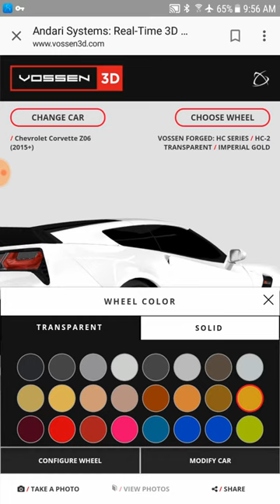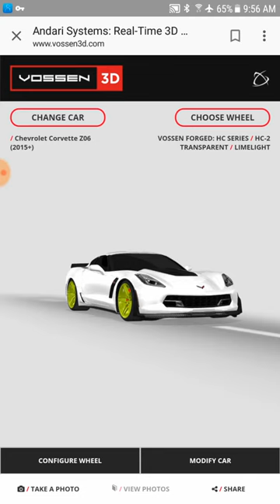Vossen gold limelight Wheel on white C7 corvette opt 3 | Repsol13 F26 Corvette C7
Review test looks and color